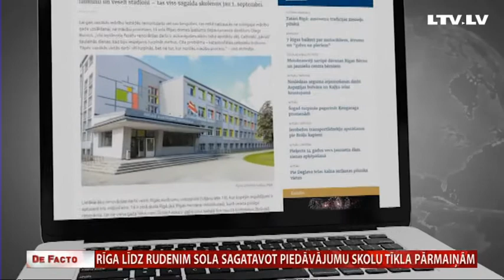Rīga līdz rudenim sola sagatavot piedāvājumu skolu tīkla pārmaiņām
Rīgā viena no lielākajām budžeta pozīcijām ir izglītības iestāžu darbības nodrošināšanai. Taču jautājums – vai par to pašu naudu var sasniegt labāku rezultātu skolēnu izglītošanā un piedāvāt līdzvērtīgas iespējas jaunajiem rīdziniekiem? Lielākās vidusskolas uzrāda labākus mācību sasniegumus.  Savukārt vairākos Rīgas mikrorajonos – gan Ķengaragā, gan Bolderājā un Vecmīlgrāvī tuvu viena otrai atrodas vairākas skolas, kur vidusskolās trūkst skolēnu, ir daudz atskaitītu skolēnu un zems sekmju līmenis. Taču šo klašu uzturēšanai aizvien tiek tērēts ne mazums līdzekļu. Taču ekspertu pētījumi norāda, ka galvaspilsētai būtu jāaizver vidusskolas klases vairākās skolās, bet atlikušajām atvēlēt gan vairāk resursu un atlasīt labākos skolotājus.